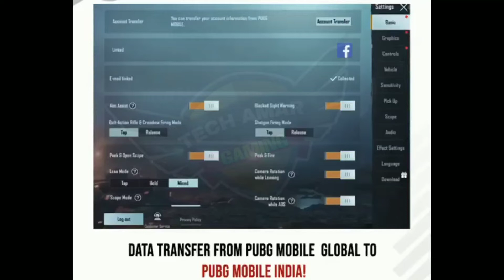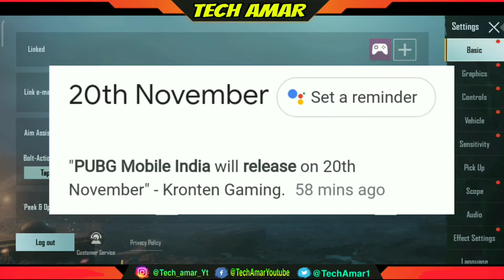PUBG DATA TRANSFER PROCESS LIVE PROOF IN PUBG MOBILE INDIA || HOW TO DATA TRANSFER FROM GLOBAL PUBG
PUBG DATA TRANSFER PROCESS LIVE PROOF IN PUBG MOBILE INDIA || HOW TO DATA TRANSFER FROM GLOBAL PUBG | PUBG MOBILE INDIA NEW INGAME ACCOUNT TRANSFER NOTICE - IS IT REAL ? PUBGM INDIA ACCOUNTS TRANSFER !

Paytm: available soon(support 🙏🙏)

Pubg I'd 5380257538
BANTAIツAMAR'